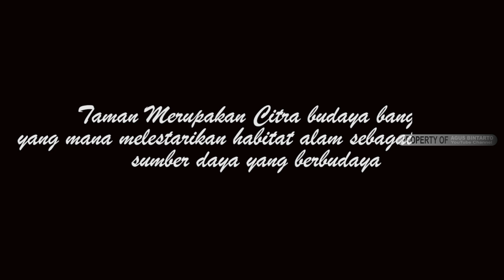Beginilah Tampilan Wajah Baru Gerbang Masuk Ke Gunungkidul Yogyakarta, Proyek Ruang Terbuka Hijau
Inilah gunungkidul, salah satu kabupaten yang berada di Daerah Istimewa yogyakarta, memiliki bentang alam karst  di bagian selatan wilayahnya. Keunikan adanya lembah purba, sungai bawah tanah, gua dan potensi sumber daya flora dan faunanya juga menjadi daya tarik tersendiri. Keindahan pantainya terkenal begitu asri dan membuat wisatawan betah berkunjung dan berlama lama. Dalam menangkap peluang ini pembangunan infrastruktur terus dilakukan, baik peningatan jalur jalan lintas selatan gunungkidul , wilayah utara maupun wilayah tengah atau dalam kotanya. Termasuk di kawasan gerbang masuk ke wilayah kabupaten gunungkidul.  Dengan cirikas gunungkidul yang memiliki pegunangan seribu ini, di kawasan bukit patuk gunungkidul, sedang dikerjakan sebuah Kawasan Ruang Terbuka Hijau Pintu Gerbang , Satuan Ruang Strategis Karst Gunung Sewu oleh Pemerintah gunungkidul melalui Dinas Lingkungan Hidup dengan menggunakan dana keistimewaan.
Proyek yang bernilai sekitar  Dua milyar ini, dilaksanakan dalam waktu 120 hari kalender, dan diharapkan  selesai di pertengahan Desember 2022.  Tampilan desainnya saat ini juga dipampang pada banner yang berada di lokasi proyek.  Secara garis besar, dari gambaran desain yang terpampang, lokasi ini merupakan taman terbuka yang akan  menambah lebih indah di kawasan gapura pintu masuk selamat datang gunungkidul.
Dilokasi sekitarnya, sebelumnya juga sudah dibangun Taman , Gunungkidul Handayani, Kolam Air mancur, Taman geopark, Tugu selamat datang dan ada juga  bangunan kapal yang menambah  menariknya ketika masuk gunungkidul.
Simak perjalanan saya kali ini untuk mengupdate perkembangan proyek pembangunan tersebut, salam sehat tetap semangat tetap berkarya untuk negeri.

Peralatan yang  saya pakai:
Kamera:

Mic:
- Soundtech V2